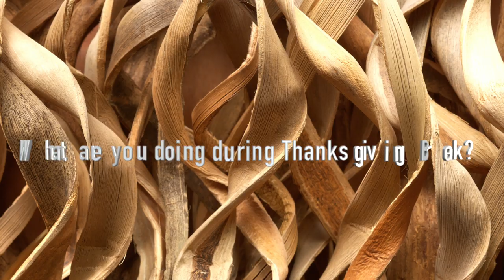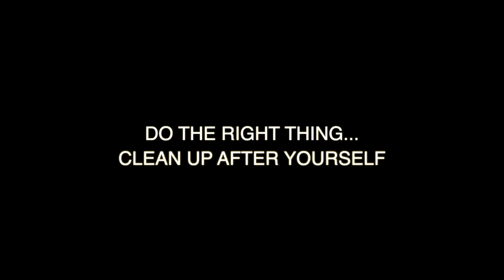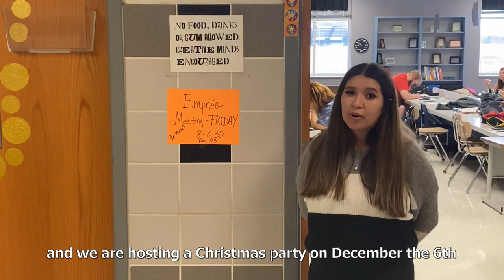RidgeTV 14 November 22nd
trur